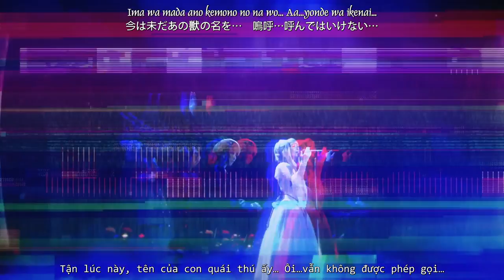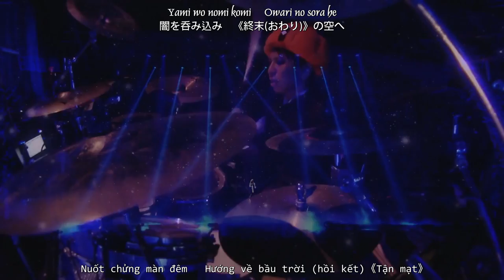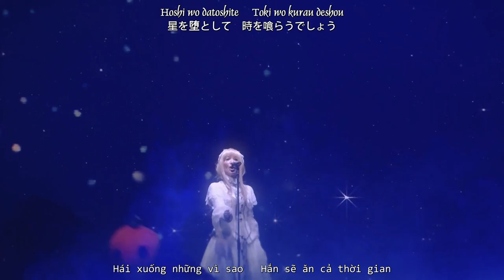[SanHoraFC][Ahayashi][Mochizuki][SH.H.S05.V3] The Beast of the Endness